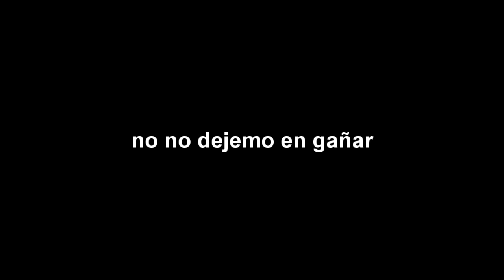leonel fernandez y hipolito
dos la drone miren deta de uno hay otro